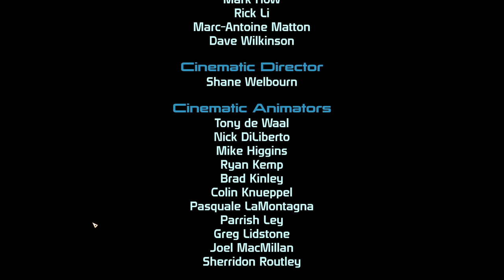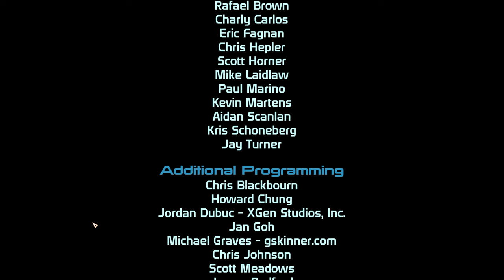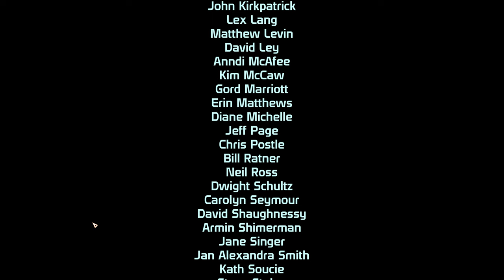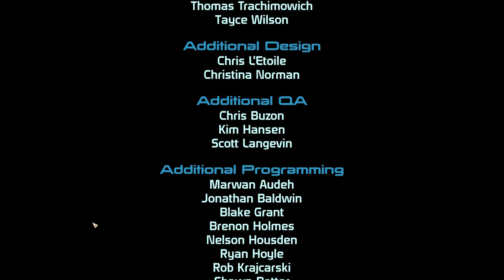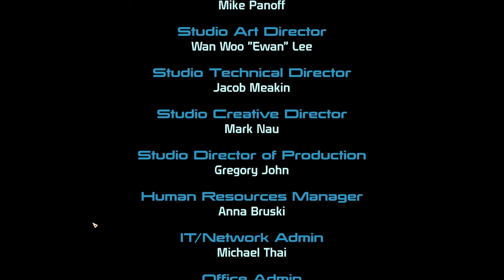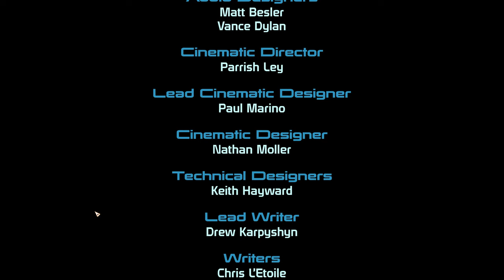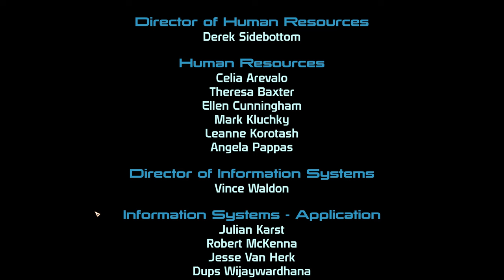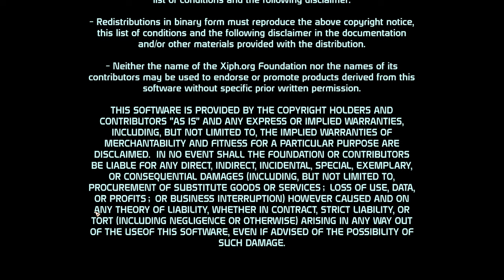Mass Effect 1 Legendary Edition Modded gameplay ( PC 4k / 60 fps) Last Episode - No Commentary